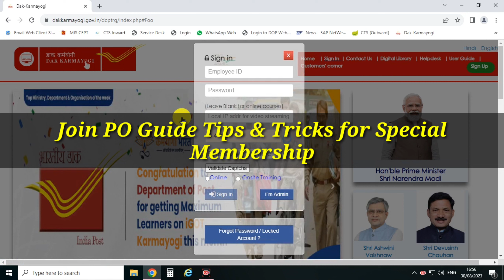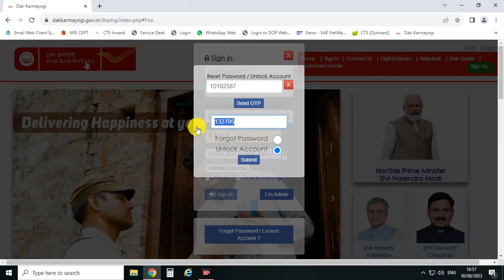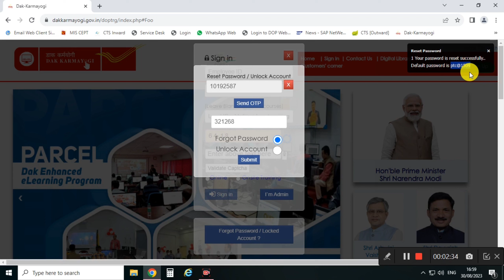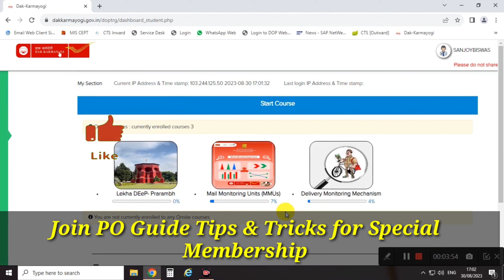How to Reset Password & Unlock User ID in DakKarmayogi Portal